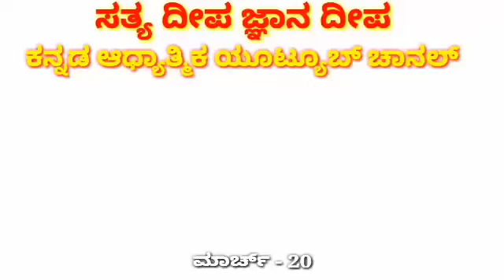ನಾನು ನನ್ನದು ಎನ್ನುವುದೇ ದುಃಖಕ್ಕೆ ಕಾರಣ